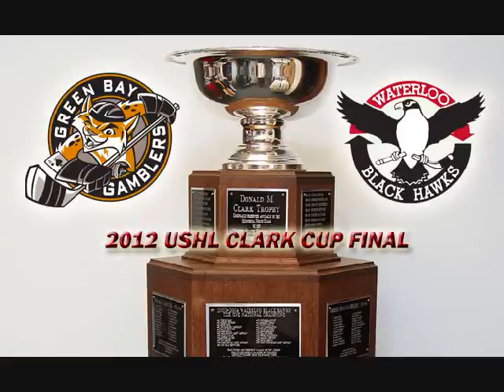USHL Clark Cup Final - Kyle Novak post Game 3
Green Bay Gamblers forward Kyle Novak talks following a 3-1 win by his team in the 2012 USHL Clark Cup Final against the Waterloo Black Hawks on May 18th.